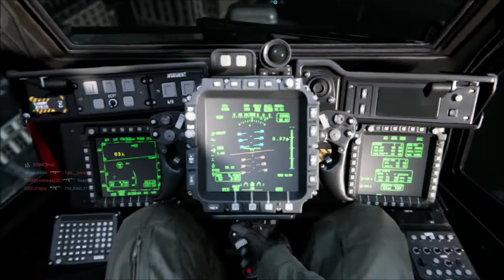Call Of Duty Mobile Will Help Modern Warfare Sales?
Will call of duty mobile help modern warfare sales? Many people think that modern warfare will be a big game and analyst say it will sale more now because of call of duty mobile.